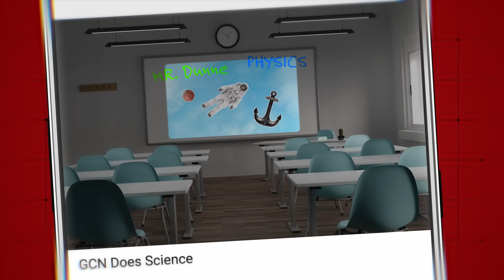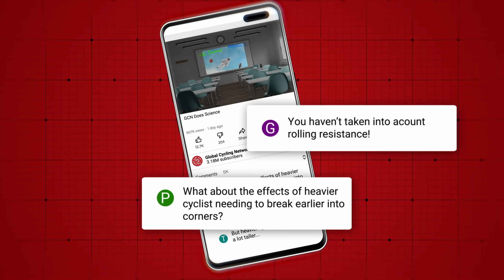Do Heavier Riders REALLY Descend FASTER?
Descending is one of the great joys of riding a bike, with some of the pros like Tom Piddcock hitting over 100km/h in the Grand Tours. What factors affect your speed downhill? Could carrying more weight be a positive when descending? Si and Conor test whether being heavier actually makes you faster downhill.

00:00 Intro
02:44 Si's descent with a weighted vest
05:54 Conor's descent lightweight
06:33 Si's descent lightweight
08:50 Conor's descent with a weighted vest
09:15 Descent speed result

Do you think heavier is faster when descending? 🧐

Anubis - T-Shirts _ Sweats
Anubis - T-Shirts & Sweats
Blinding - Cushy
Changli - Ooyy
Hypersonic - Ooyy
Only Yours (Instrumental Version) - Adelyn Paik
River Below - FLYIN
Trauma - STRLGHT
treetrunk - shamgang